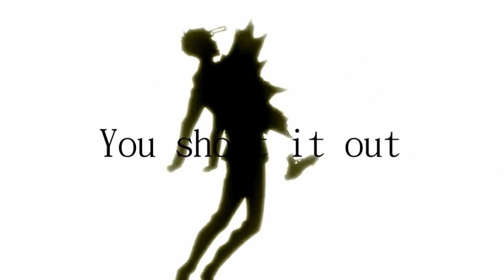Iwatobi Swim Club OVA "Titanium" AMV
Anime: Iwatobi Swim Club/Free! Kyoto Animation
I will now havs two openings!! yay!!